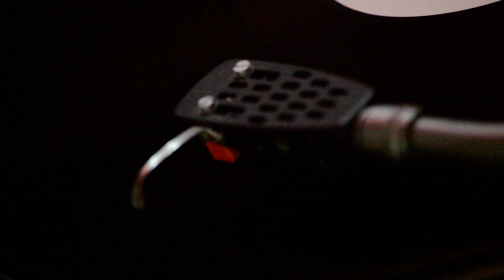Ivo Perelman slaves of jo Airto percussion Flora vocals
/ivoperelman/airtomoreira/florapurim/petererskine/johnpatitucci/buellneidlinger/donpreston/